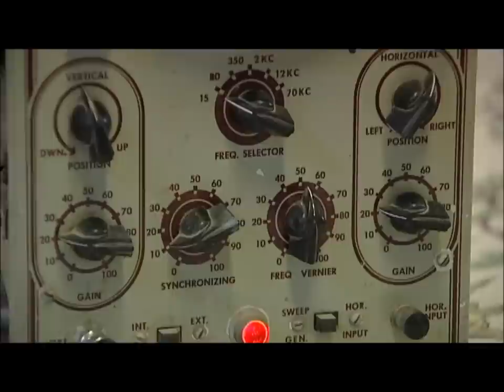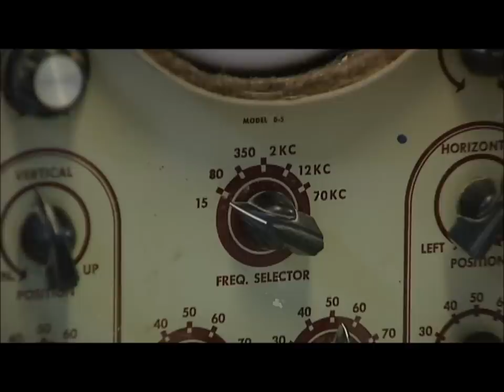Heathkit Model O-5 Oscilloscope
I took apart one of my dad's old oscilloscopes to video it. It stil works but needs to be re capped. The top range on this baby is an amazing 70KC! We had a telivision repair shop in Phoenix back in the 60's 70's and the 80's but this old scope never saw any use. I think it was what my dad used when he was in school at the RCA institute in Los Angeles.